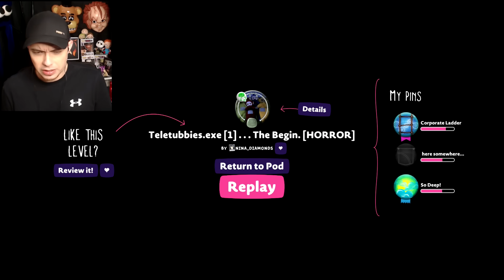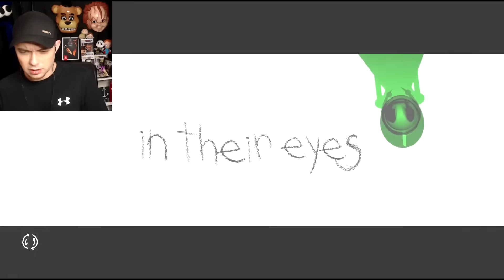Evil Teletubbies | LittleBigPlanet 3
Teletubbies.exe LittleBigPlanet3

The evil Teletubbies are out to get us ! Can we escape...

This LBP3 Scary Teletubbies game was a lot of fun !